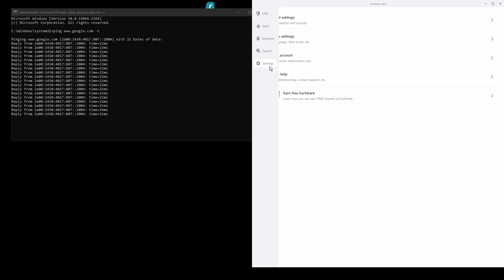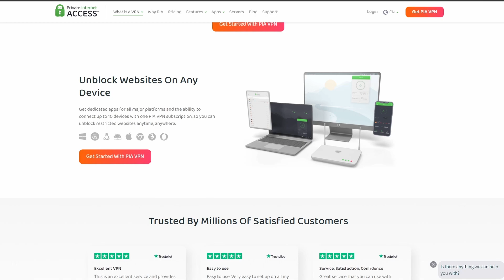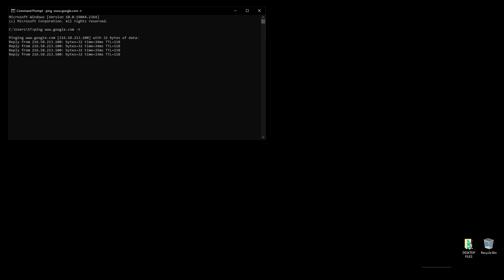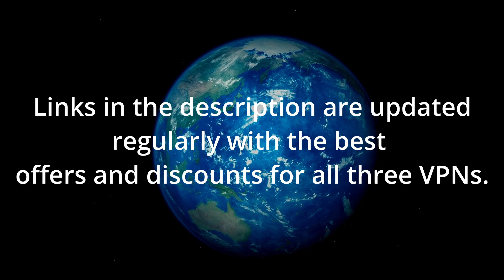Best VPNs for Madagascar - Ranked & Reviewed for 2023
In this video, we cover the top VPNs for Madagascar and how to choose the best option depending on your needs, budget, and requirements.

👉Private Internet Access(PIA) is the best choice if you are on a budget + the lowest latency.

👉NordVPN is the best choice all around if you take into consideration all aspects of a VPN.

👉Surfshark is the best-balanced option.

The VPNs on this list have been carefully selected to provide the best possible experience while in Madagascar.

Surfshark, Private Internet Access, and NordVPN all offer excellent speed and connection stability, latency, and strong security features that will keep your personal data safe.
Depending on your needs, preferences, and budget, you can choose any of the VPNs without having to worry too much.

All of them offer a 30-day money-back guarantee so you can test out each one before making your final decision.

How we found the best VPNs for Madagascar: our methodology

The process of choosing the right VPN can be tricky with so many options available. To make your selection easier and faster, we searched for VPNs that would meet specific requirements, such as:

- Servers in countries worldwide.
All VPNs listed in this video have dozens of locations worldwide and thousands of servers available in most cases, so you can easily bypass restrictions and find a fast connection.

- Fast, unthrottled connections for streaming lag-free.
No one enjoys the vexation of a loading screen that never goes away. That's why here, you'll only find the fastest VPN providers without fail!

- Secures your internet traffic with high-end encryption.
Using a high-quality VPN is essential if you want to protect your data and remain anonymous online. Key features such as strong encryption, a no-logs policy, and a kill switch help ensure that your personal information remains secure and private.

- Protects privacy by not keeping any identifying logs.
No log policy for VPNs does not keep a record of data transmitted through their networks. This means that even if someone were to demand access to user information, the provider would have nothing to provide. This type of privacy setting is ideal for those who want to be sure that their data remains secure and confidential.

- Price
Our list of recommended VPNs brings you the best bang for your buck – from top options to budget choices, there's something for everyone.

Madagascar VPN: F.A.Q

- What is the best VPN for Madagascar
NordVPN has earned its place as the best Madagascar VPN currently available. It offers great streaming and website unblocking capabilities, together with top-notch privacy features - making it perfect for any VPN need in Madagascar.

- Can I get a free Madagascar VPN
Unfortunately, finding a free Madagascar VPN can be difficult. Apart from that, most free VPNs have severe limitations and can compromise your privacy, allowing them to collect and sell your personal data to third-party advertisers.

Therefore, it is best to invest in a quality VPN service for maximum privacy, security, and performance.

How to use a VPN for Madagascar
It's really simple; just follow the following steps:
- Download the VPN of your choice from the links above.
- Install it on your device and follow the on-screen instructions.
- Open the App and connect to your preferred server location.

- Are VPNs legal in Madagascar
If you're using a VPN in Madagascar, you are technically following the law. But that doesn't give you a free pass to do whatever you want! Using a VPN for illegal activities will still get you into trouble. ;)